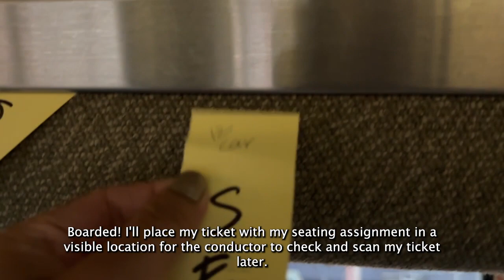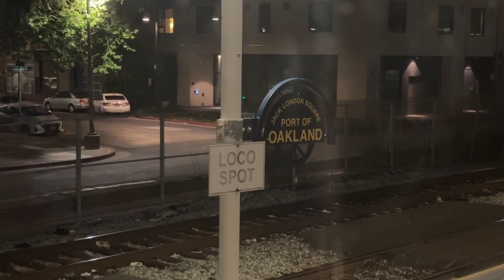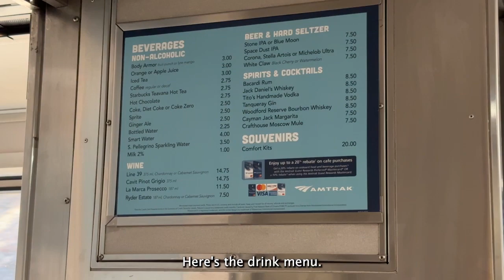24 Hours in COACH on a Train (U.S.A.'s AMTRAK) from San Jose, CA to Seattle, WA / Coast Starlight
One-Way SJC to Seattle Coach Ticket Cost: 154.00 USD /  140.56 Euros /  21842.59 Japanese Yen / 120.09 Pound sterling /  1097.45 Chinese Yuan / 2630.34 Mexican Peso /  224.13 Australian Dollars

TIMECODES:
00:00 Intro
00:08 San Jose Station
00:10 Map
00:32 Boarding the AMTRAK
01:02 Coach Seat
01:42 Sunset
03:00 Sunrise
03:20 Bathroom
03:34 Inland Mountain Views
03:55 New Style Observation Car
05:00 River Views
06:25 Coach Lounge Car (Snacks)
06:38 Views of Oregon from my Coach Seat
07:30 Willamette Falls Paper Company Mill
08:23 Portland Station
08:35 Columbia River
09:00 Residential Views
09:10 Arriving in Seattle King Street Station

Some question I tried to answer with my video:
- Are the bathrooms on the Amtrak clean?
- Are the coach seats spacious?
- Is the train ride scenic? (Is taking the train "worth it"?)
- Does it depart/arrive on time?

The Coast Starlight from Los Angeles to Seattle serves the following stations:

Seattle, WA – King Street Station (SEA)
Tacoma, WA (TAC)
Olympia-Lacey, WA (OLW)
Centralia, WA (CTL)
Kelso-Longview, WA (KEL)
Vancouver, WA (VAN)
Portland, OR – Union Station (PDX)
Salem, OR (SLM)
Albany, OR (ALY)
Eugene, OR – Amtrak Station (EUG)
Chemult, OR (CMO)
Klamath Falls, OR (KFS)
Dunsmuir, CA (DUN)
Redding, CA – Amtrak Station (RDD)
Chico, CA (CIC)
Sacramento, CA – Sacramento Valley Station (SAC)
Davis, CA (DAV)
Martinez, CA (MTZ)
Emeryville, CA (EMY)
Oakland, CA – Jack London Square Station (OKJ)
San Jose, CA – Diridon Station (SJC)
Salinas, CA – Amtrak Station (SNS)
Paso Robles, CA (PRB)
San Luis Obispo, CA – Amtrak Station (SLO)
Santa Barbara, CA (SBA)
Oxnard, CA (OXN)
Simi Valley, CA (SIM)
Van Nuys, CA (VNC)
Los Angeles, CA – Union Station (LAX)